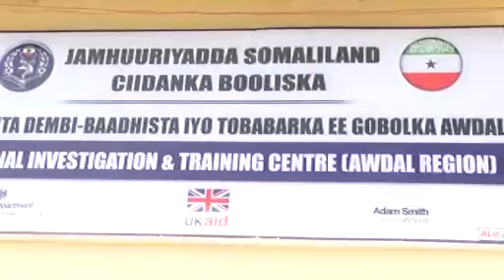BILI BILI Xarunta Baadhista Danbiyada Ee Gobolka Awdal Oo Xadhiga Laga Jadhay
Daawo Xarunta Cusub Oo Loogu Talagalay Baadhista Danbiyada & Tababarada Ciidanka Booliska Gobolka Awdal Oo Xadhiga Laga Jadhay